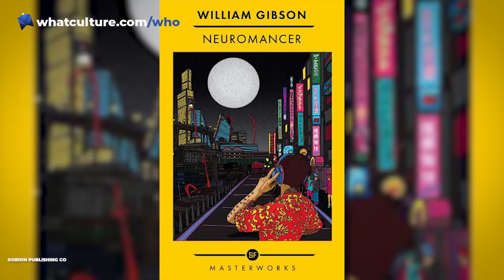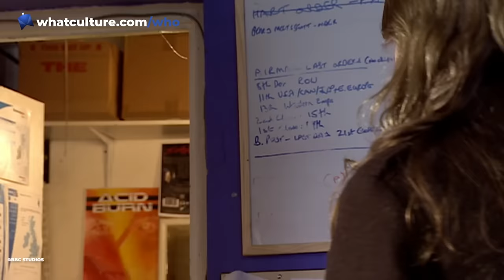10 Doctor Who Episodes More Important Than You Realised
A single 60 minute episode inadvertently paved the way for Doctor Who's bright future.